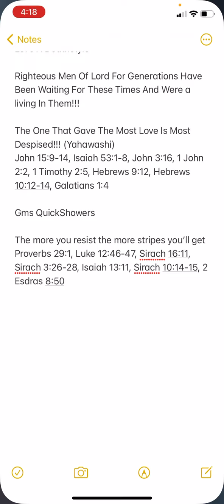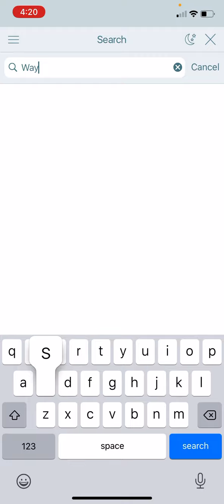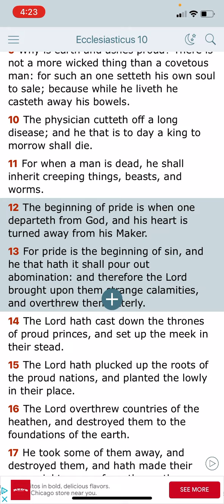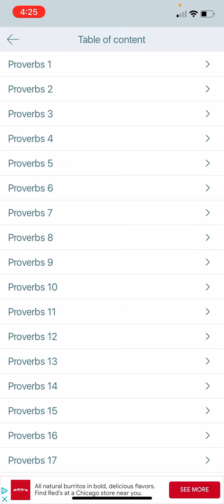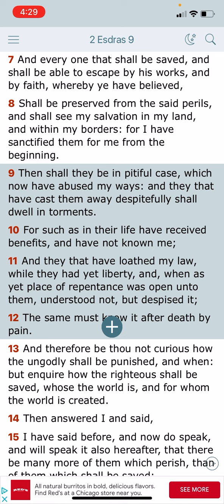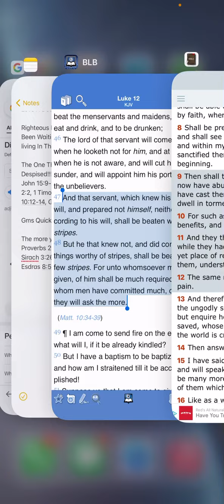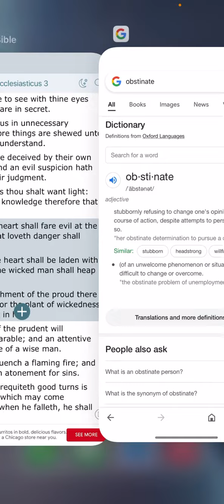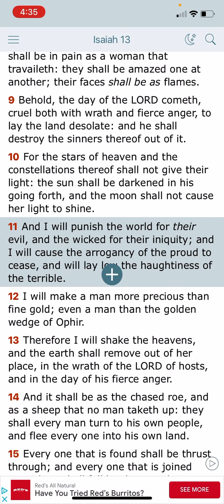The More You Resist The More Stripes You’ll Get!!!